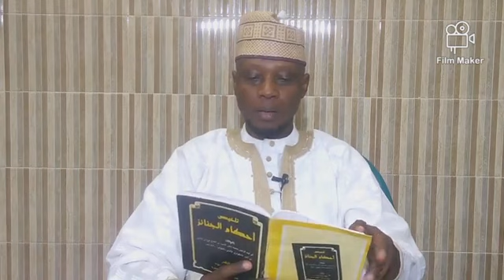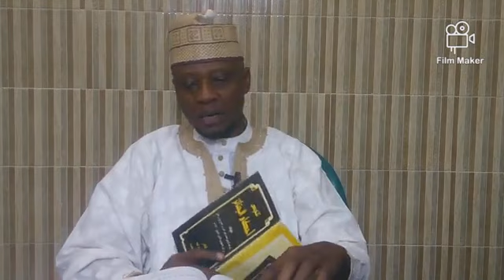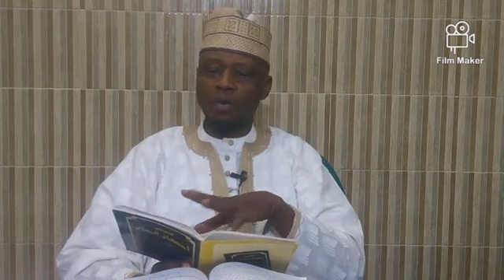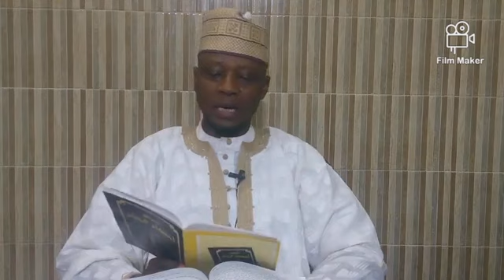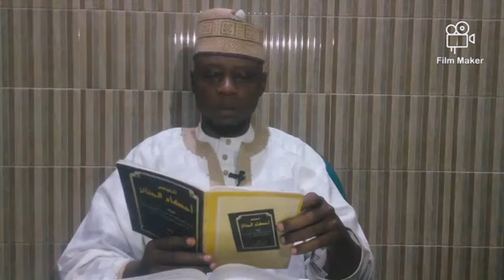Ahkamul janaiz by sheikh Muhammad Sani hadith jos 13